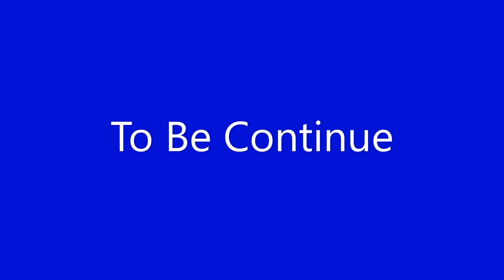BlueChip VS Bagas - Gacha Life Animation (Reupload)